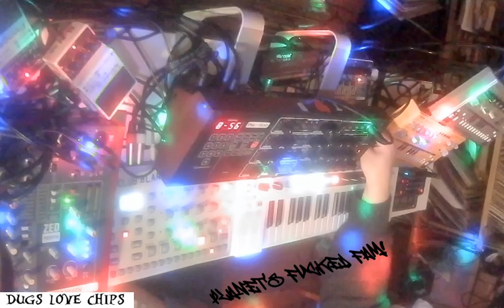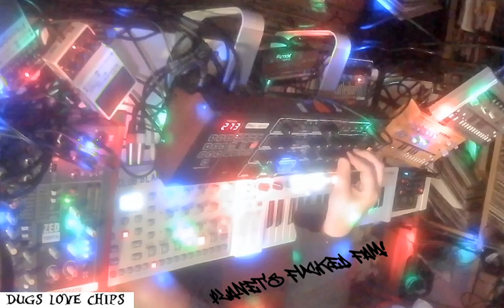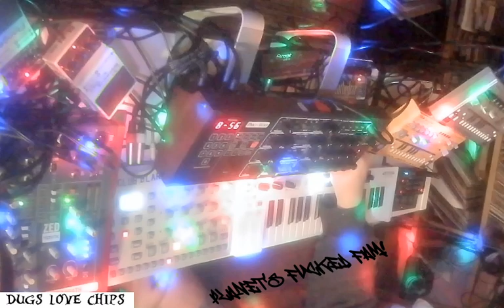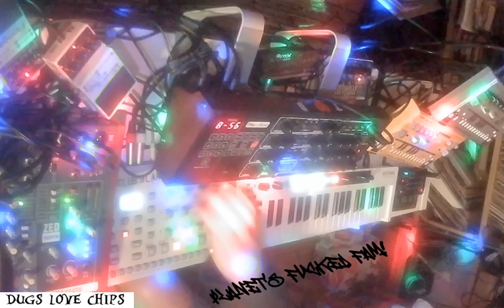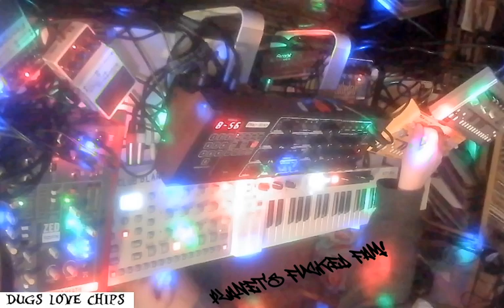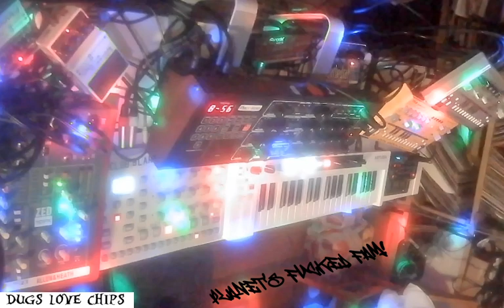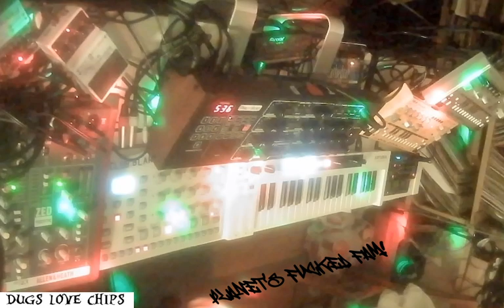betamax warriors machine spunk 020624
turn things

make noise